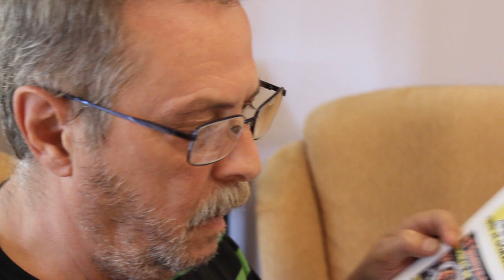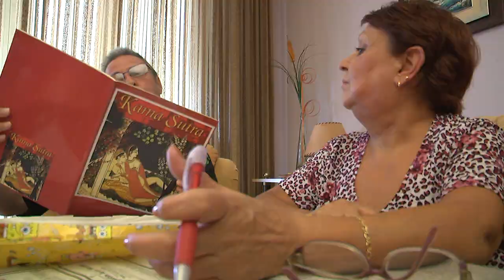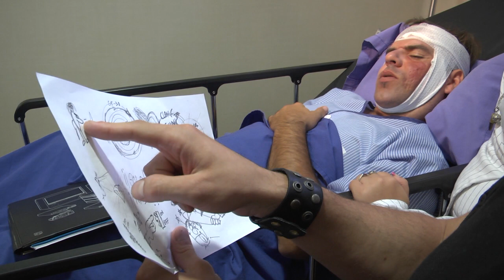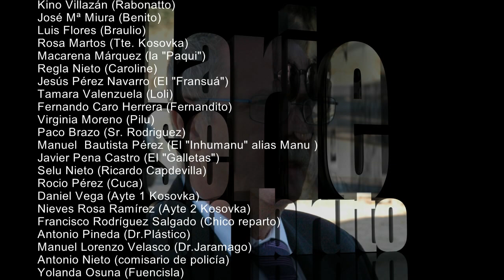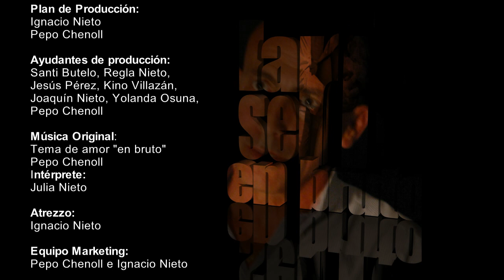Capitulo 1 de la Serie "en bruto"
Primer capítulo, segundo de la Serie web  "en bruto"